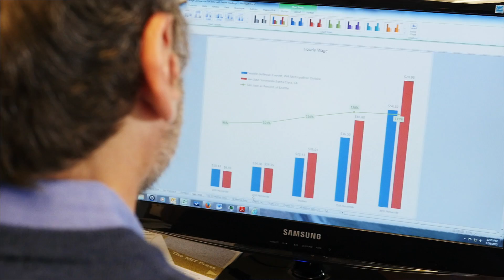Policy Today: Competing State Budgets: Revenue Review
This video is about Budget Revenues Promo 4-7-15